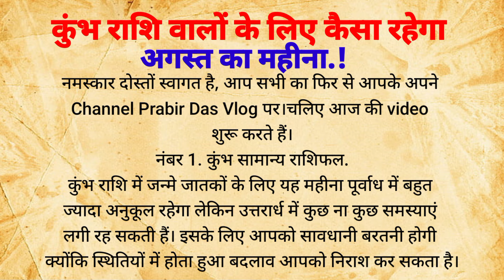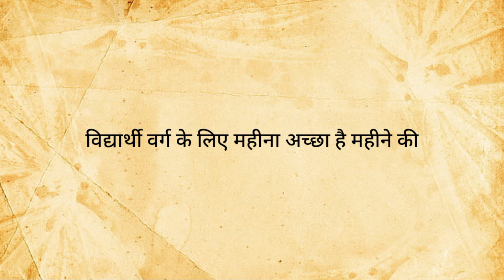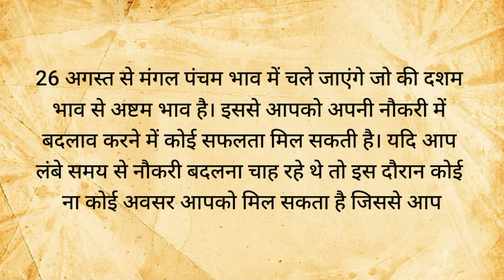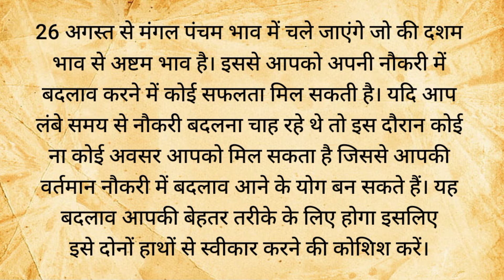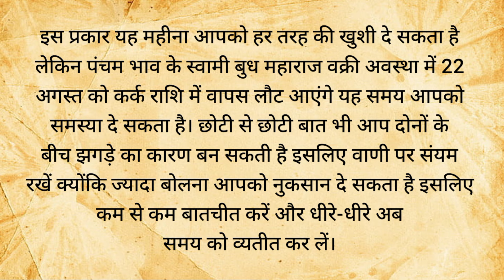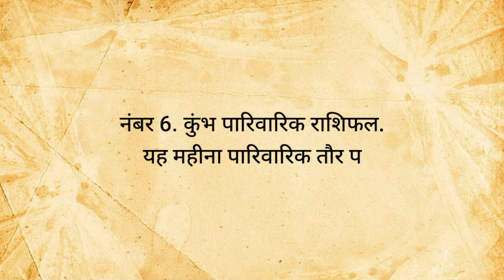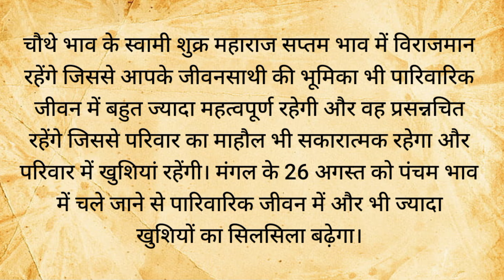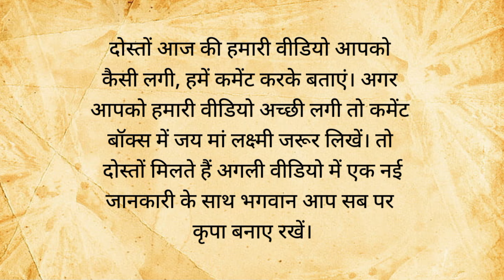कुम्भ राशि वालों के लिए कैसा रहेगा अगस्त का महीना l Kumbh Rashi August 2024 l Aquarius Horoscope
कुम्भ राशि जुलाई 2024 राशिफल ll Kumbh Rashi July 2024 ll Aquarius July Horoscope ll by Astro aaj